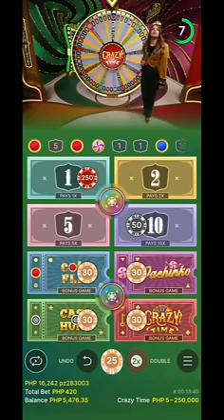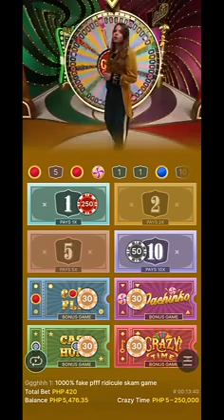crazy time 2🎊🎰🎰🎰🎊